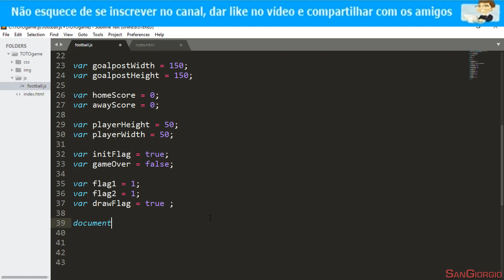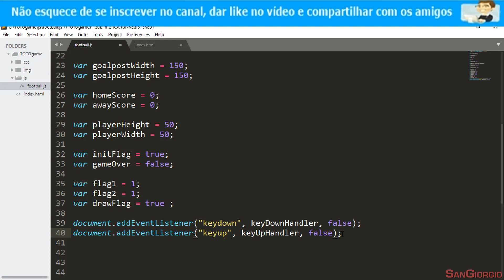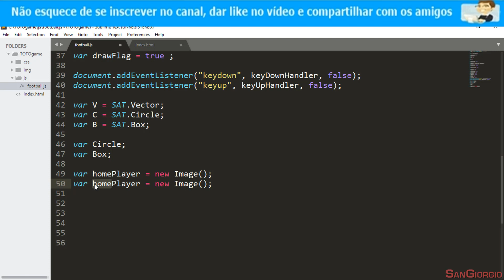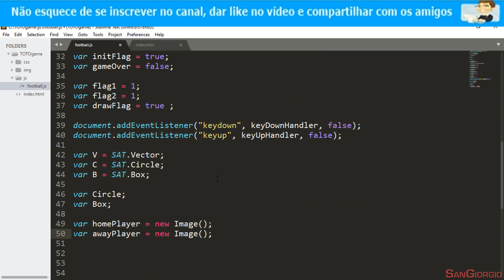Curso Programação - Criando Um Jogo Completo Em Html5 , Css3 E Javascript - 15